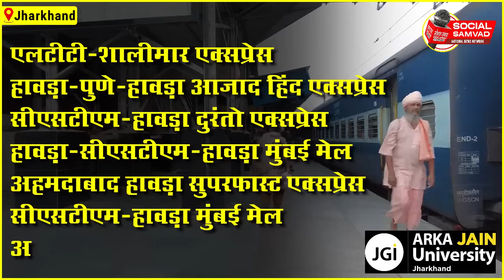Kudmi St Inclusion: कुड़मी समाज का 20 सितंबर से अनिश्चितकालीन रेल रोको आंदोलन! 9 ट्रेनें रद्द...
झारखण्ड राज्य समेत सभी खबरों के देखने के लिए हमसे जुड़े रहे...
कुड़मी समाज का 20 सितंबर से अनिश्चितकालीन रेल रोको आंदोलन!  झारखंड से चलने वाली 9 ट्रेनें रद्द, 8 का बदला रूट...

🙏 धन्यवाद 🙏